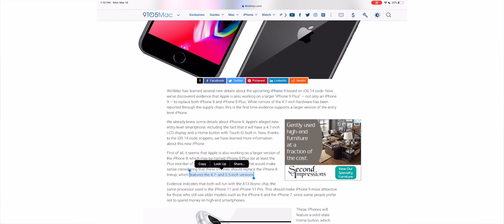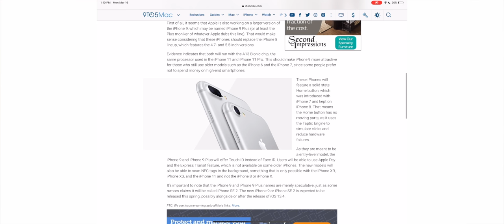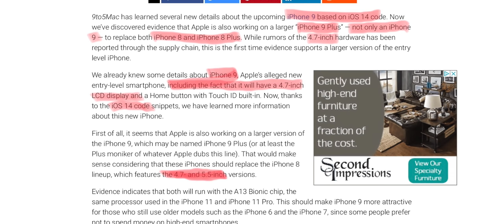ابل راح تعلن عن iPhone9 و iPhone9plus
لدعم القناة

للحوالات الدوليه الآيبان
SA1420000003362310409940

رابط فيديو الخلفيات
ـ
قروب خلفيات للايباد
ـــــــــــــــــــــــــــ

انستغرام Instagram